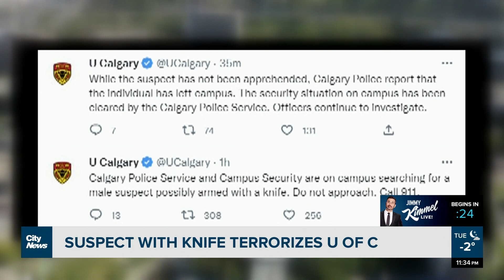Suspect with knife terrorizes University of Calgary campus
Some anxious moments at the University Of Calgary on Tuesday night, after a warning was issued about a man armed with a knife on the main campus near the science theatres.